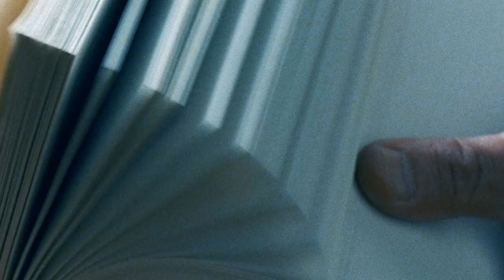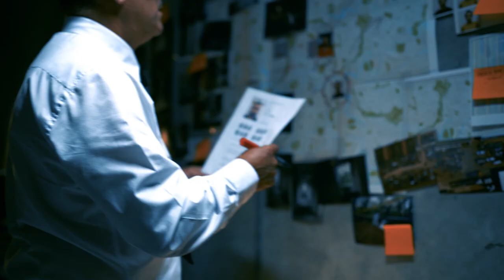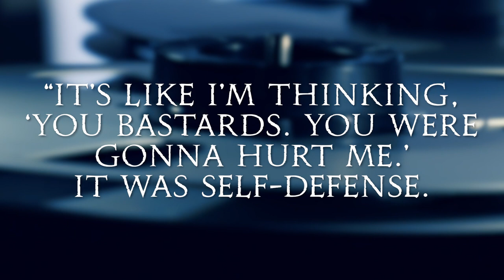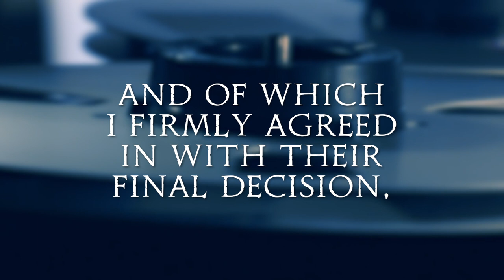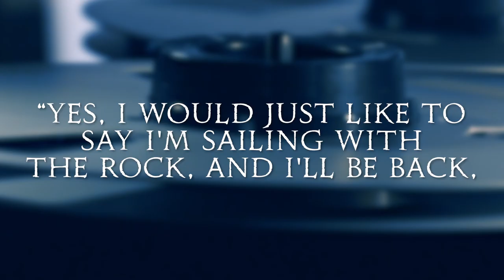How They Were Caught: Aileen Wuornos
The story of how the Damsel of Death came to be. How one woman's tragic upbringing eventually led to 7 dead in Florida.

MUSIC
Time Is Ticking_Full
Licensed via Warner Chappell Production Music Inc.
Answers Needed_Full
The Killer Next Door_Main
Suspicion In A Small Town_Main

STILLS
Aileen Carol Wuornos [Misc.]
Acey Harper/Getty Images
Oscar winning South African actress Char
JIM WATSON/Getty Images
Female Serial Killer Executed In Florida
Chris Livingston/Getty Images
Chris Livingston/Getty Images
FILE PHOTO  Female Serial Killer Executed
Getty Images/Getty Images

United States 1965, Father children garden slide
Filippo Carlot/Getty Images
Sunshine peeking through trees
eriknuenighoff/Getty Images
Empty American Style Courtroom. Supreme Court of Law and Justice Trial Stand. Courthouse Before Civil Case Hearing Starts. Grand Wooden Interior with Judge's Bench, Defendant's and Plaintiff's Tables.
gorodenkoff/Getty Images
Sisters watching TV at home
Orientfootage/Getty Images
hitchhiker traveler woman with backpack walking in rural road at sunset
Viktor Fedorov/Getty Images
Clouds and contrails at sunset along I75 in Florida
cturtletrax/Getty Images
Close-Up Of Microcassette Recorder Tape Being Inserted
Big Spin Production/Getty Images
Execution concept. Death penalty electric chair miniature in selective focus inside old prison. Old prison bars cell lock. Creative artwork decoration. Electric chair scale model in the dark
Zeferli/Getty Images
CU Movie Camera Lenses Rotating
Prelinger Archives/Getty Images/Getty Images
old film noise real grain video bad signal glitch
golubovy/Getty Images
Traffic cone on the road. Place of an accident. Transport. Road traffic at night. Sign
Bratza/Getty Images
Houses by Western lake in WaterColor, Florida - Drone Shot
Hal Bergman/Getty Images
CU and pan of playback mechanism on reel-to-reel tape recorder
Andrew Sacks/Getty Images
Police Patrolling Traffic At Night
Dan Jesperson/Getty Images
Revolver on Dark Background
Hal Bergman/Getty Images
A computer monitor displays a fingerprint.
Discovery Access/Getty Images
Examining wall with evidences late at night
miodrag ignjatovic/Getty Images
MEDIUM ANGLE OF WITNESS STAND WITH MICROPHONE IN COURTROOM. BULLETIN BOARD.
Revolver shooting
guy113/Getty Images
Thief taking the money from stolen wallet
amenic181/Getty Images
Ambulance On City Streets At Night
Aerial Filmworks/Getty Images
CLOSE ANGLE OF A REEL TO REEL AUDIO PLAYER, TAPE RECORDER, OR RECORDING DEVICE.  COULD BE USED FOR WIRETAPPING OR SURVEILLANCE.
jail cell shadows animate view
allanswart/Getty Images
A car tire accelerates, brakes, and skids to a stop.
Hot coffee cup on black background
eclipse_images/Getty Images
Aerial looking directly down on expressway 95 Downtown Miami
Nisian Hughes/Getty Images
WIDE ANGLE OF A STATION WAGON CAR PARKED ON THE SIDE OF A ROAD LINED WITH PALM TREES. COULD BE BEVERLY HILLS.
Steinhatchee River And Town  - Aerial View - Florida,  Dixie County,  United States
SkyworksFootage/Getty Images
Judge is addressing the court while using the gavel.
Benzin/Getty Images
Man breaking into the car by manipulating the door lock
simonkr/Getty Images
Interstate 75
felixmizioznikov/Getty Images
People applauding.
danr13/Getty Images
Jeb Bush makes trade speech on visit to UK
HD : Businessman writing on document
letoakin/Getty Images
AERIAL WS View of Daytona beach / Florida, United States
Skyworks/Getty Images
lethal injection
flavioc77/Getty Images
Gun shooting
selected-takes/Getty Images
ECU, person flicking through book pages
Christian Dauphin/Getty Images
SIDE POV car riding through abandoned residential district, Rochester, New York, USA
Donald L. Strine/Getty Images